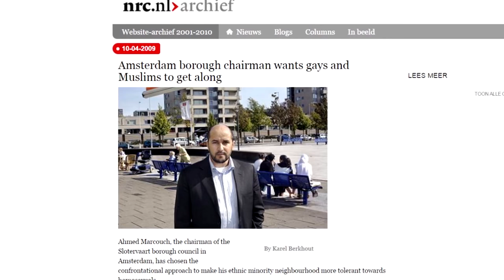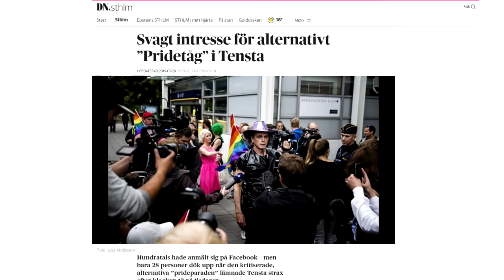Left vs Right: Root Conflict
An exposition of the underlying genetic struggle which animates the conflict (which we perceive as political) between the Left and the Right, explaining the hypocrisy of the Left and the purpose of traditionalist institutions such as monogamy/marriage and limited government.

RadishMag on Free Speech, excellent analysis of the hypocrisy of the Left. I recommend all his articles.